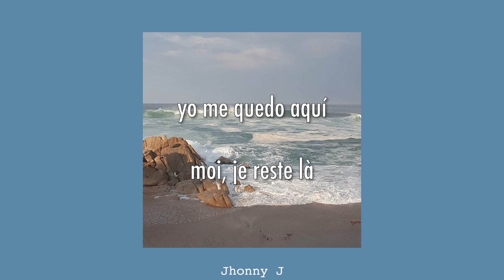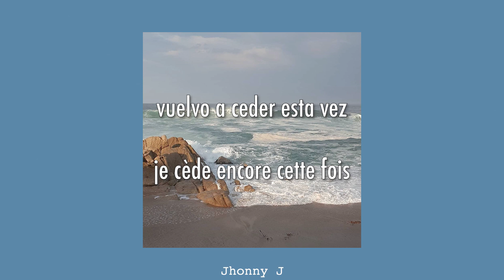Luke Anger, effet mer (español/paroles)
Hey, tengan un lindo día... Espero que les guste esta canción.

Recuerda que las imágenes que utilizo en mis vídeos se encuentran en mi tablero de Pinterest

También recuerda seguir mi playlist de spotify con las canciones de mi canal